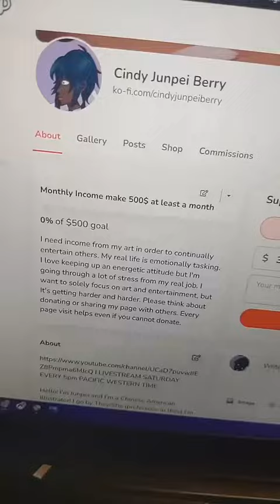Love Puddin': Devas and Nagas Prototype Manga Chapter 12